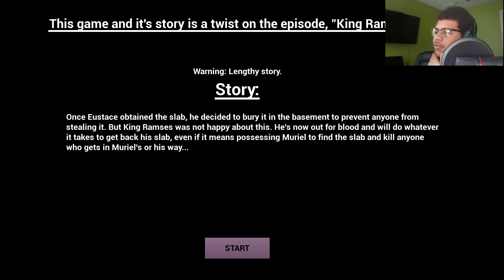This Game Is Evil | Courage's Curse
Expect a part two. Also I got an outro!